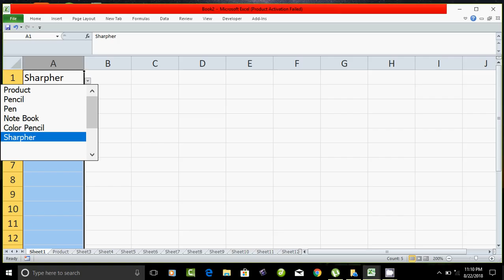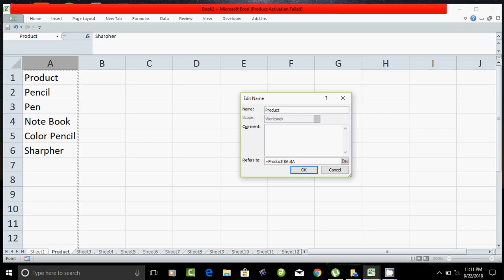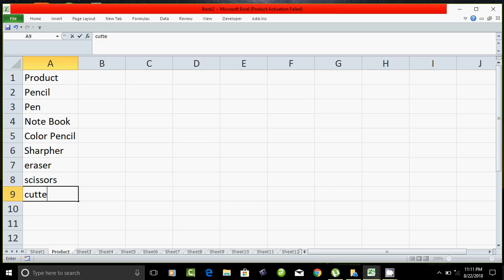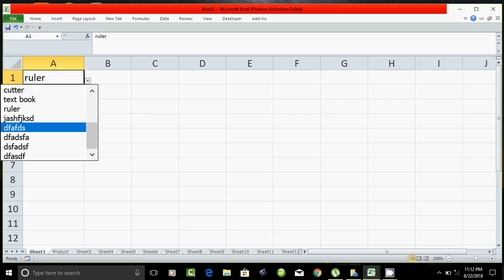How to add product drop down list in excel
Excel tutorial